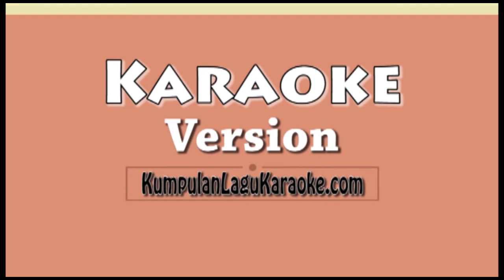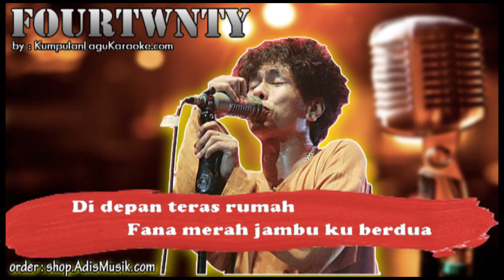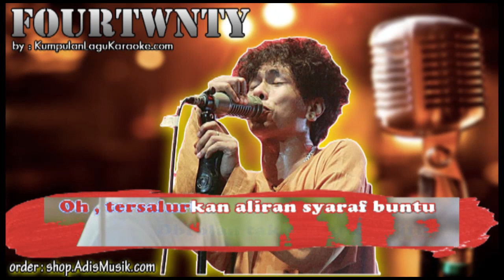FANA MERAH JAMBU - FOURTWNTY Karaoke